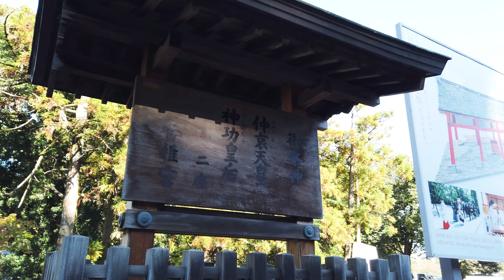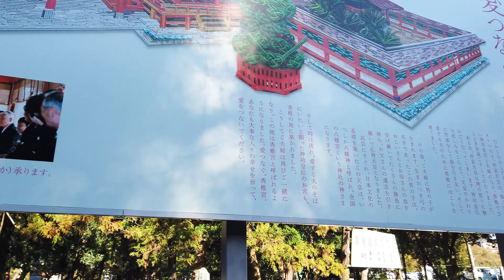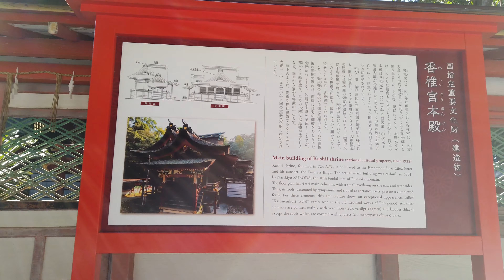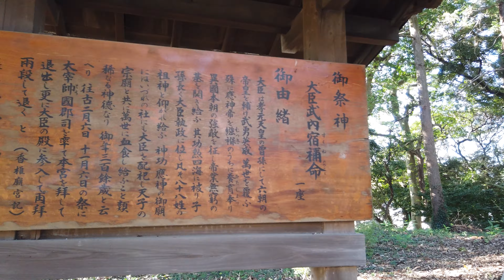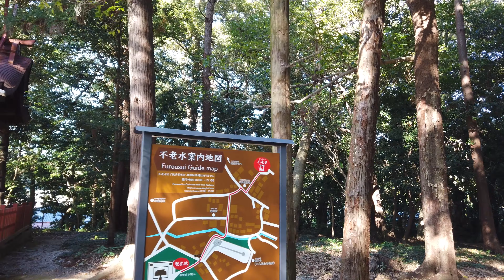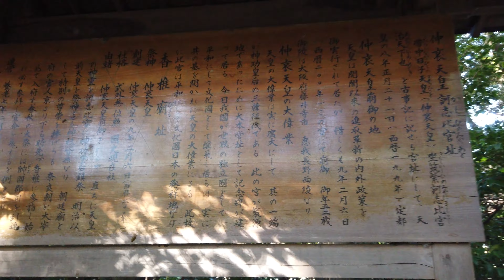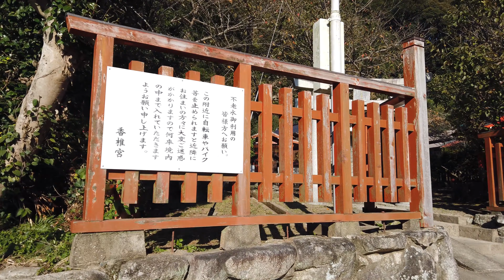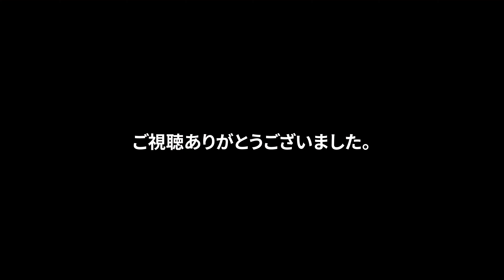[4K] 美しい朱色の神社、香椎宮を散策【神社を巡る旅#5】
神社を巡る旅　第5弾
香椎宮

香椎宮は、福岡市東区香椎にある神社。
勅祭社、旧社格は官幣大社。
朱色の社殿がとても美しい神社です。

0:30 香椎参道
4:30 一ノ鳥居
6:20 二ノ鳥居
6:50 楼門
8:40 綾杉
10:00 中門、拝殿、本殿
15:40 古宮
17:10 仲哀天皇大本営碑
19:50 不老水

【御祭神】
主祭神：
仲哀天皇 （第14代天皇）
神功皇后 （仲哀天皇の皇后）
配祀神：
応神天皇 （仲哀天皇と神功皇后の子、第15代天皇）

住吉大神

[4K 60fps]